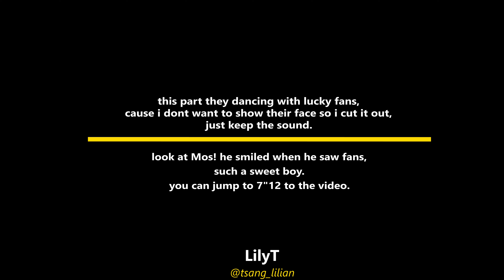230218 Big Dragon Fancon Between Us(big dragon the series)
They plan a lot of interaction with fans, and cherish fans very much😊❤️

There are still tickets for the Taipei fan meeting,
Please go buy it !